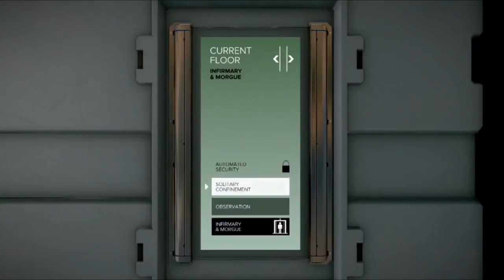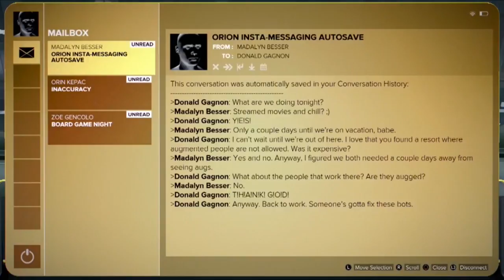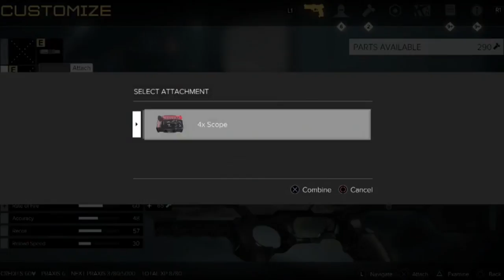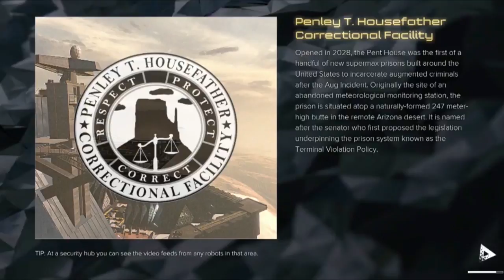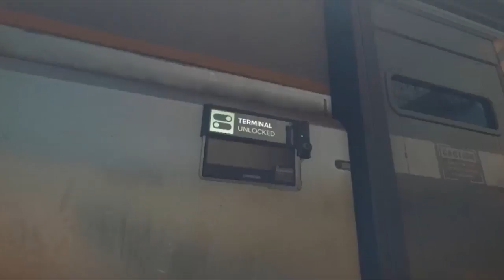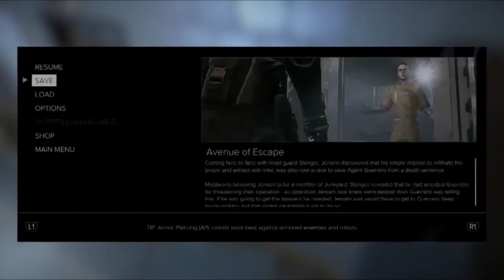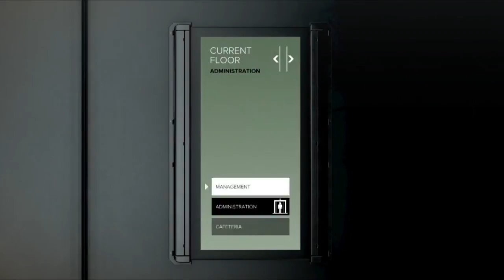The Podcast Without a Name ft. Ben: Youtube, E3, and more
He's a menace to the entire city!
I want that wall crawling arachnid prosecuted!
I want him strung up by his web!
I want SPIDERMAAAAAAN!